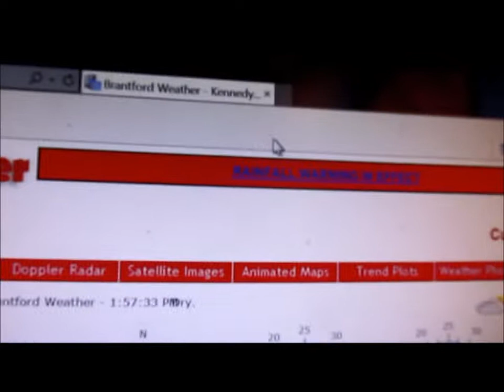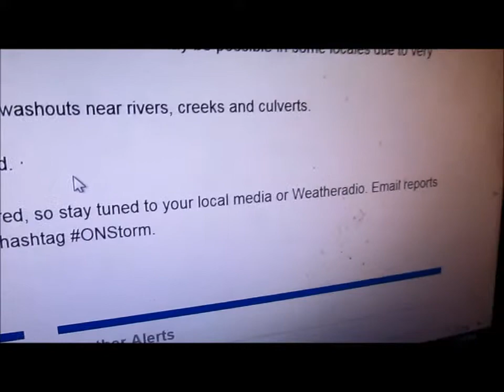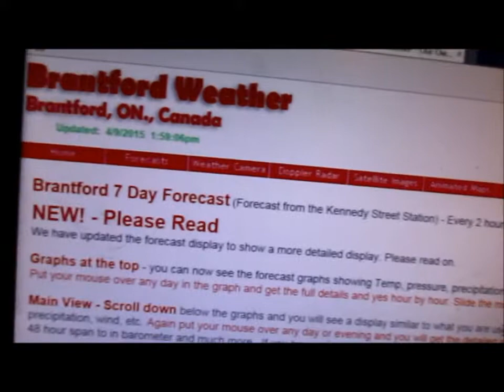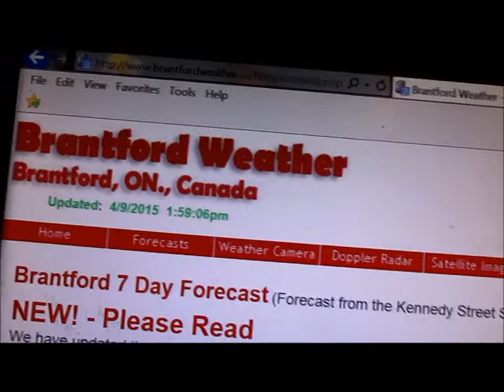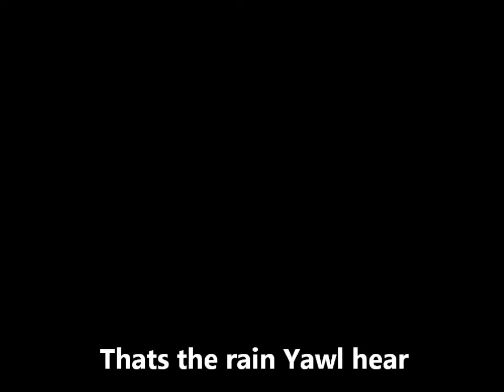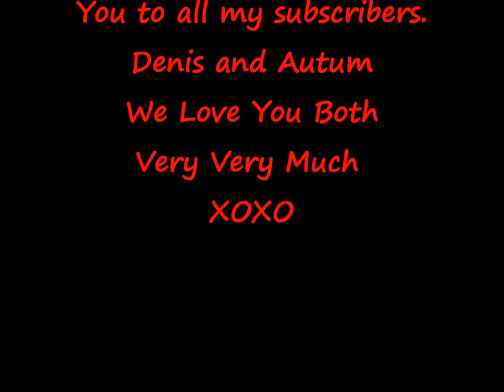April 9th 2015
Hey Yawl
Sorry this is such a short vlog today but we had a rainfall and wind warning and we had a storm so we just stayed home. So ya comment, like andsubscribe.